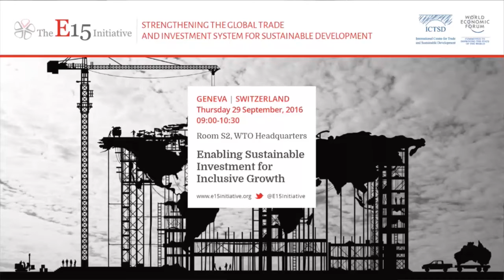Enabling Sustainable Investment for Inclusive Growth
On 29 September, ICTSD and the World Economic Forum will organise a session at the WTO Public Forum to explore options for enabling sustainable investment for inclusive growth.

Sustainable investment and responsible supply chains practices can contribute to upgrading physical infrastructure, developing the technology and innovation capacity required to expand companies participation into the global markets, achieving the Sustainable Development Goals, and creating employment to ultimately increase prosperity for all.
Discussions will address the following key questions:

What is the status of sustainable development principles inclusion into investment agreements?
How to increase the flow of sustainable investment, particularly to poorer countries, and is there a role for the WTO to facilitate such flows?
What can the private and public sectors do to encourage and monitor responsible supply chain practices?
The objective of the workshop is to further define and discuss sustainable and inclusive investment programmes in light of the global value chain reality.